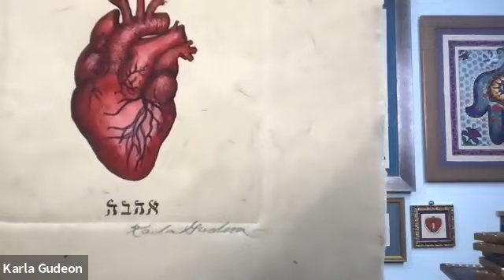January 14, 2021 Art Party Featuring 6 Makers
Host: Meghan Patrice Riley from Meghan Patrice Riley Jewelry - meghanpatriceriley.com

Shopping for handmade re-imagined! Art Party Central hosts free virtual art parties where you can mingle with the makers while shopping for the coolest, curated, products alongside other like-minded people. A craft show, an art gallery & a night out with friends all in one!